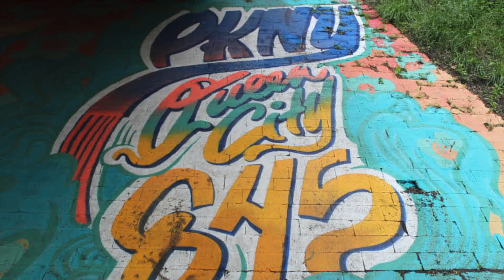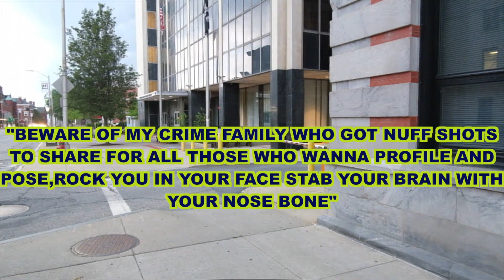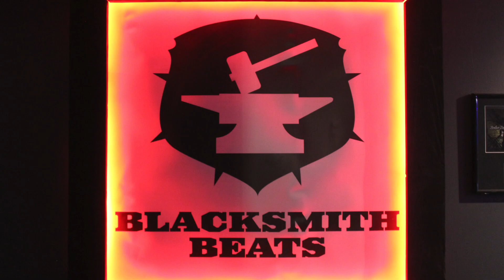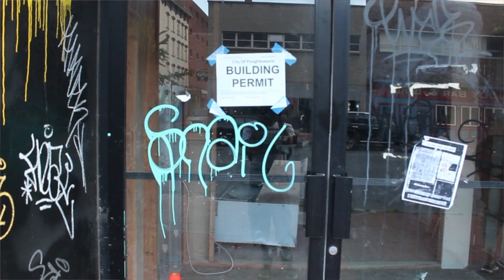VERSE ON THE FIRST S2 EPISODE10